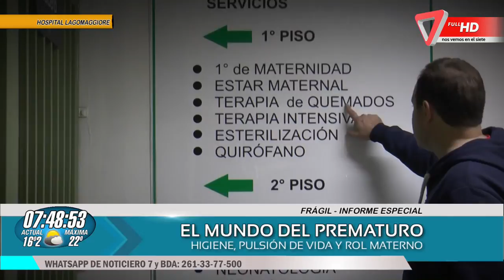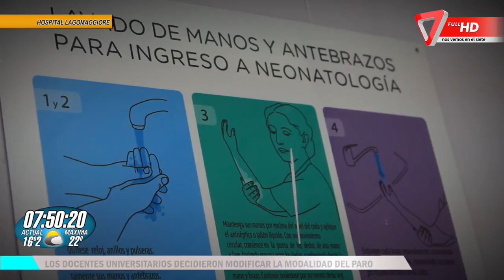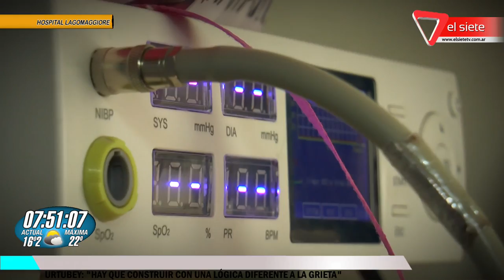El mundo del prematuro 2